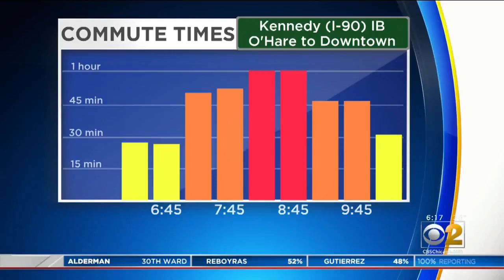Dempster Street Crumbling In Des Plaines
Dings, dents, and debris; pothole season is in full swing. One man in Des Plaines loathes the winter thaw. CBS 2 Morning Insider Lauren Victory shows us why, and what’s left of his lawn.